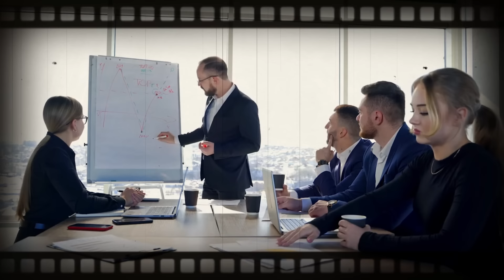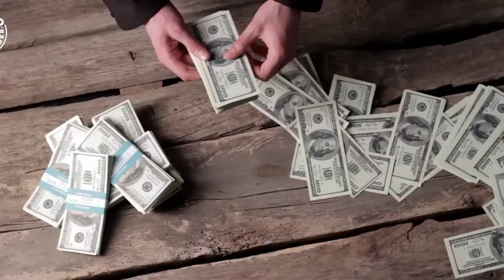La MILLONARIA vida de los BUKELE, Así fue como se hicieron RICOS 🤯